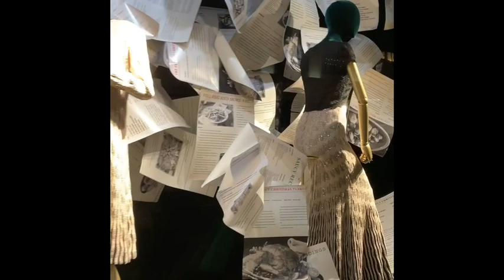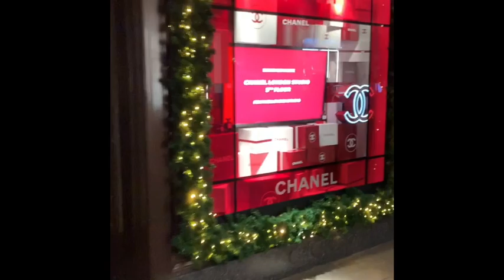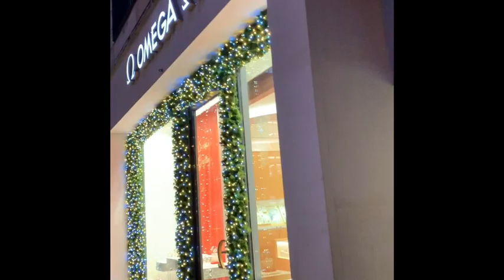My Luxury Designer Shopping in London, UK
Taking you guys on luxury designer shopping tour in London.
Visit Harrods, Selfridgies, Chanel boutiques with me. Stroll down amazing New Bond street with all luxury designer shops you need!!